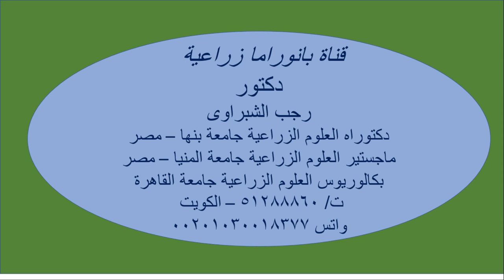متى يمنع تعطيش النبات ...